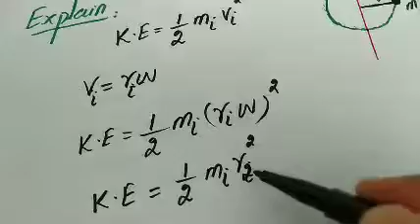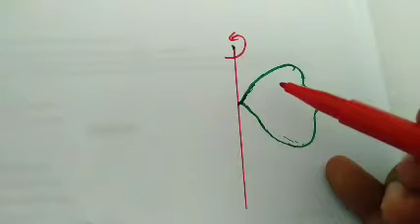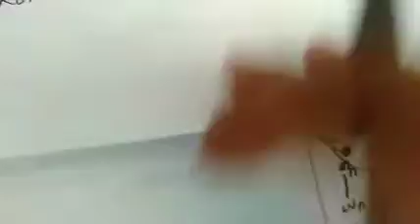Rotational Kinetic Energy: Physics lecture 11th class in Urdu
Prof. Khalid Mehmood